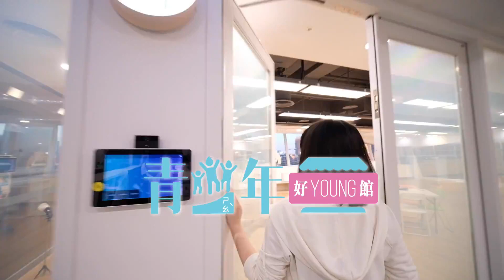國資圖青少年好young館練舞空間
練舞空間開放時間與借用方式
開放時間
每週二至週五17:00~20:30。
遇考季及特定活動暫停開放，將另行公告於官網。
練舞空間提供1~8人使用(最多8人)。

預約資格
採網路預約制，至本館活動報名系統點選登記。
具備學生身分可預約使用本服務。
預約結果將由系統發送。
登記時請填入同行者姓名及證號。

報到使用
預約完畢後，請持學生證及借閱證至五樓服務台報到。
其中一人持學生證完成報到即可。
請於18:00前至櫃檯完成報到。

注意事項
好young館內不飲食，可至同樓層休憩小站使用。
使用完畢請將空間內物品歸位。
本空間為舞蹈、桌遊複合空間，好young館同時間只會借給一組學生練習舞蹈，但好young館內之小房間「集思軒」將提供桌遊、美術創作等需求之讀者使用。
規則如有相關異動，將公告於本館官網。

問題諮詢
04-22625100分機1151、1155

提供自拍腳架
提供自拍腳架，可夾手機、放置相機。

提供投放螢幕
提供投放螢幕，方便使用手機、平板電腦、筆電投放螢幕畫面，也可以將剛剛自拍錄的影片馬上放出來看。(可接VGA、HDMI、USB-C、Lightning(iphone))

插座
練舞空間提供插座，方便自備音箱的同學播放音樂。